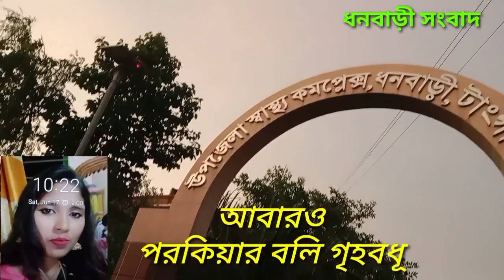আবারও পরকিয়ার বলি গৃহবধূ...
আবারও পরকিয়ার বলি গৃহবধূdhanbari
১৮/৬/২০২৩